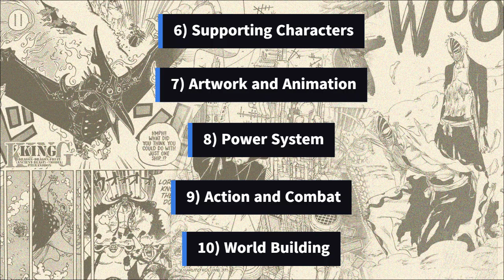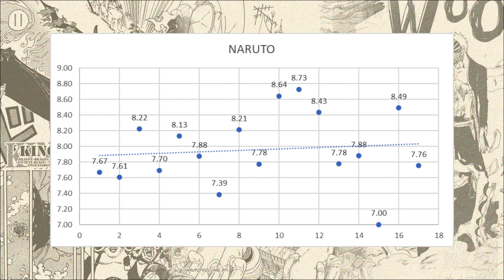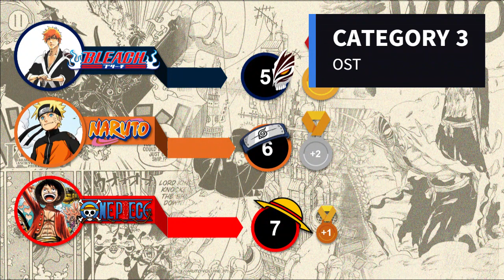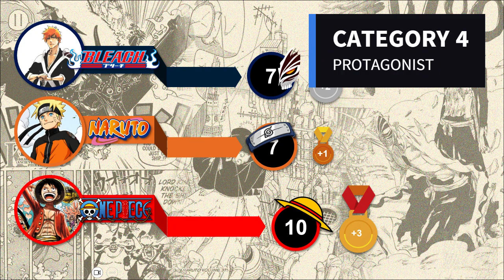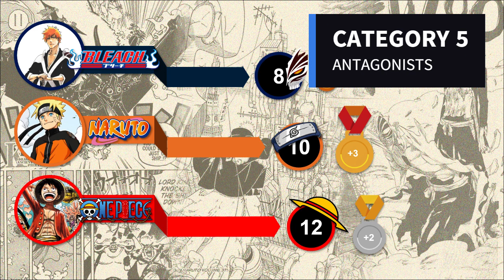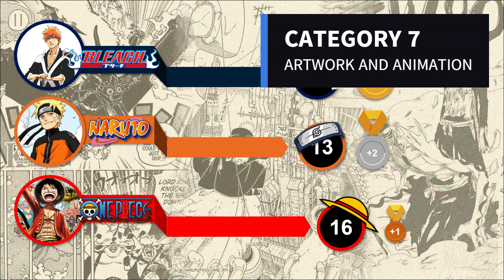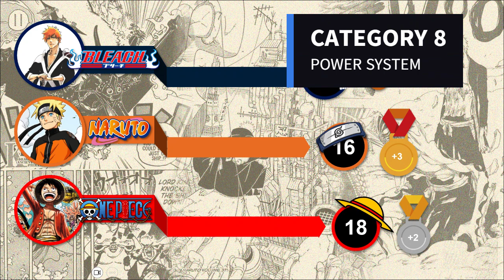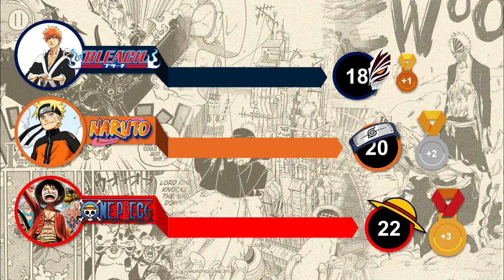NARUTO, ONE PIECE and BLEACH | ANIME BIG 3 ULTIMATE SHOWDOWN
SPOILER ALERT! The  "Big 3" anime, Naruto, One Piece, and Bleach, are compared in ten different categories. The series with the highest number of points at the end of it will be declared the greatest, answering once and for who's the GOAT.

00:00 Intro
01:33 1. Financial Impact
03:13 2. Storytelling Consistency
08:54 3. Original Soundtrack
10:44 4. Protagonist
14:30 5. Antagonists
19:28 6. Supporting Characters
22:10 7. Artwork and Animation
25:29 8. Power System
28:28 9. Action and Combat
30:16 10. World Building
33:14 The Winner!